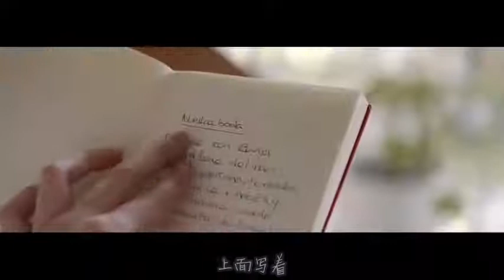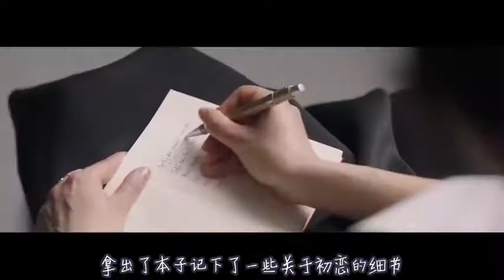女孩因为太拜金，选择了忘记老公和孩子，来换取衣食无忧的生活